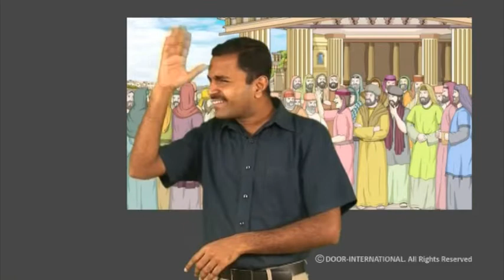Story - Stephen is Killed for preaching the Gospel - Kerala Sign Language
Stephen is Killed for preaching the Gospel - Acts 6:8-15, 7:1-60, 8:1